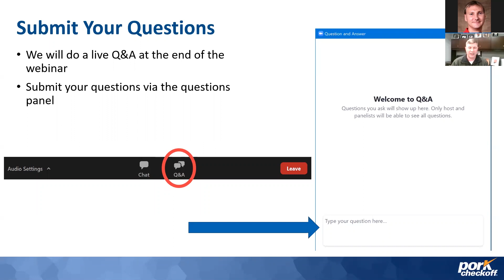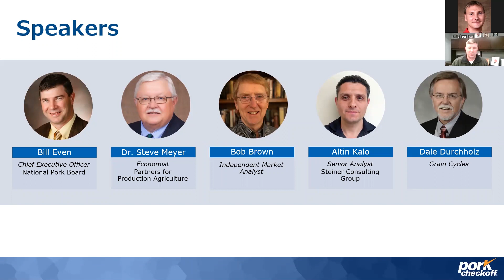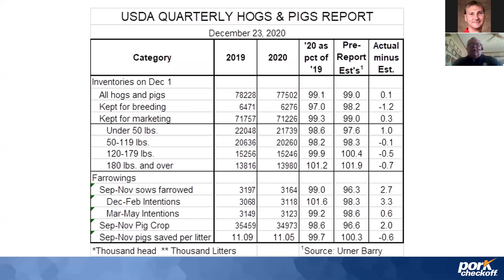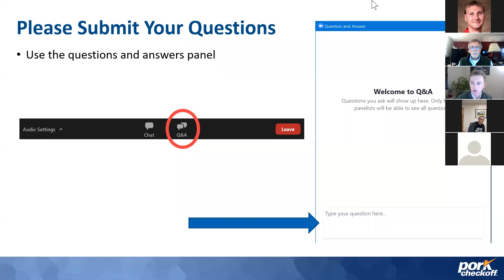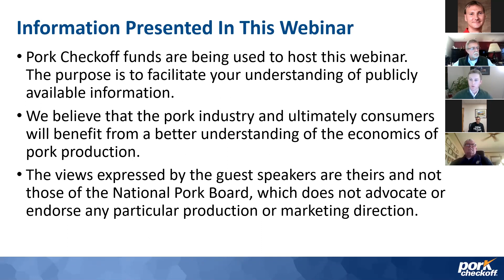FULL WEBINAR: USDA Quarterly Hogs and Pigs Report Analysis_Q4 2020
The Pork Checkoff invited a panel of guest speakers to provide expert insight and analysis into the latest USDA Quarterly Hogs and Pigs Report, which was released on Dec. 23, 2020.

Guest speakers and analysts include:
•  Dr. Steve Meyer — Partners for Production Agriculture
​​​​​•  Bob Brown — Independent Market Analyst
•  Dale Durcholz — Grain Cycles
•  Altin Kalo — Steiner Consulting Group

The views expressed in this webinar by our invited guests are theirs and not those of the National Pork Board. The National Pork Board does not advocate or endorse any particular production or marketing direction.

The National Pork Board has responsibility for Pork Checkoff-funded research, promotion and consumer information projects and for communicating with pork producers and the public. The Pork Checkoff funds national and state programs in consumer education and marketing, retail and foodservice marketing, export market promotion, production improvement, science and technology, swine health, pork safety, and environmental management and sustainability. For the past half century, the U.S. pork industry has delivered on its commitment to sustainable production and has made significant strides in reducing the environmental impact of pig farming. Through a legislative national Pork Checkoff, pork producers invest $0.40 for each $100 value of hogs sold. Importers of pork products contribute a like amount, based on a formula. For information on Checkoff-funded programs, pork producers can